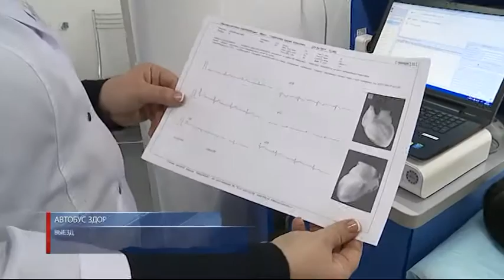Выездной Центр медицинской профилактики прибыл в Новый Уренгой.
В Новом Уренгое припарковался «Автобус здоровья». Специалисты «Центра медицинской профилактики» продолжают выездные обследования. Передвижной комплекс преодолел больше четырёхсот километров. В «газовую столицу» он прибыл из Надыма. Очередь из желающих проверить своё здоровье выстроилась с самого утра. Горожане смогли измерить давление, узнать уровень холестерина и сахара в крови, проверить сердце получить консультацию врача-терапевта. Воспользовалась этой возможностью и наша съёмочная группа. Мария Федорчук продолжит тему.